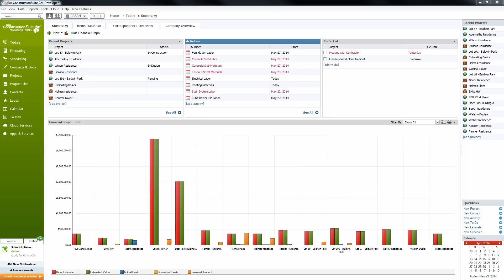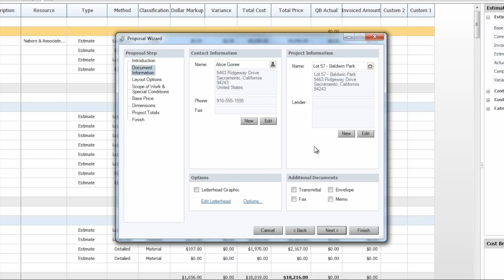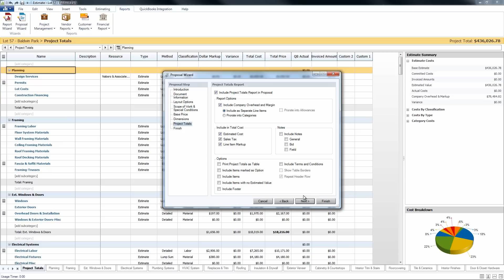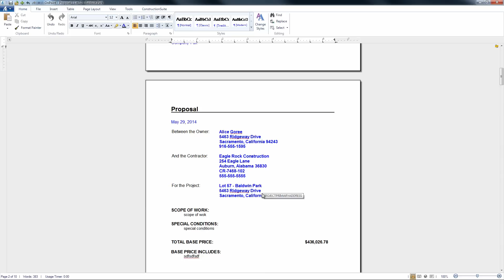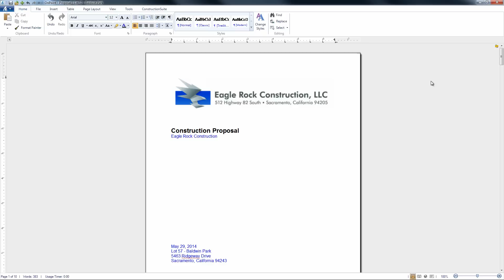Creating Proposals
Award–winning construction project management software, tailored to fit in anywhere, with results that stand above.  UDA Technologies has always believed the best way to stand out from the crowd is to surge ahead.  When you’re driven by the singular ambition of the success of your clients, merely good or just meeting expectations is never enough.
Dynamic desktop performance fuels ConstructionSuite, powering superior construction estimating software, scheduling, CRM, QuickBooks integration, job costing, contracts, proposals, templates, reports, construction contracts and more.  Import materials lists using PlanSwift, CadEstimator, CAD Soft, Chief Architect, eTakeoff, OnCenter, Revit and SoftPlan.
Innovation powers ConstructionOnline, the leading online construction software in the industry.  With speed as a top priority, experience the world’s fastest online scheduling, project logging, punchlists, calendars, GamePlans, To–Dos, and file sharing for documents, photos and videos.  Give your customers the VIP treatment with ClientLink, which allows them to access change orders, selections, deadlines, schedule information, files, photos, RFIs, messaging and more.
Inspired by the needs of clients, OnSite Mobile Apps are second to none.  Available for iPhone, iPad, and Android devices, the largest family of construction mobile apps in the industry gives both your customers and your team an all–access pass to daily logs, photos, videos, blueprints and plans, files, calendars, punchlists, ToDos and messages on the go.  For even more power, expand your horizons with a custom company mobile app using your branding.